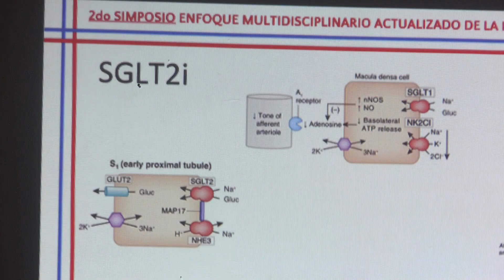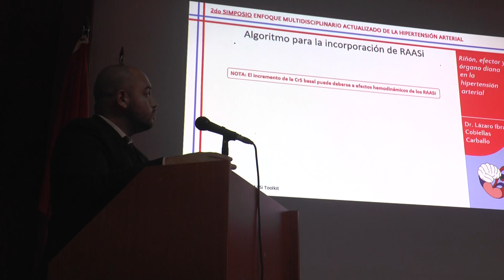Simposio de Hipertensión arterial en el hospital Vladimir Lennin en Holguín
Periodista: Claudia Mara Cruz

Entrevistado: Dr. Reiber Jesús Domínguez Pérez. Especialista II Grado de Cardiología